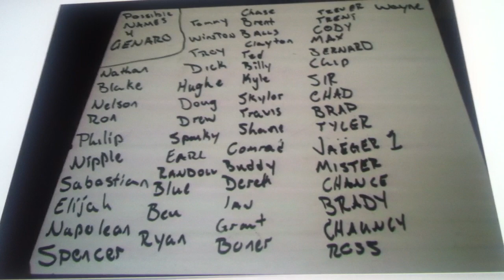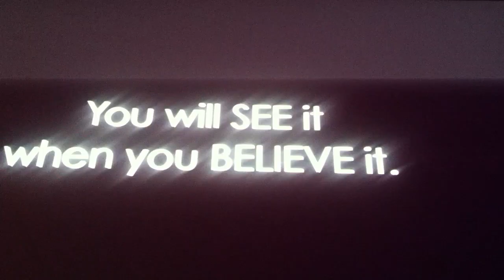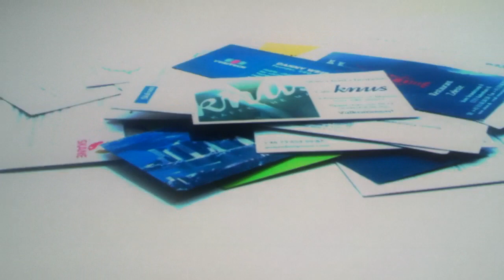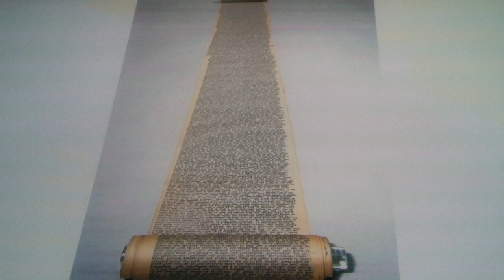Monavie Black Diamond Kathleen Deggelman; Building Your List!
Monavie Black Diamond Kathleen Deggelman teaching at the European Vision Convention in Paris Europe.